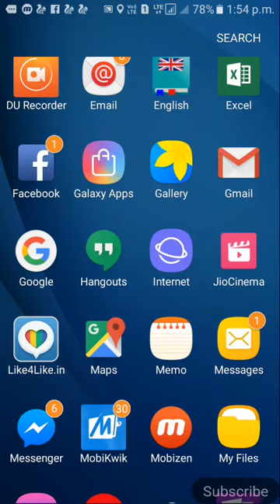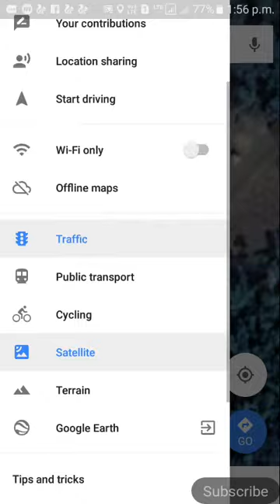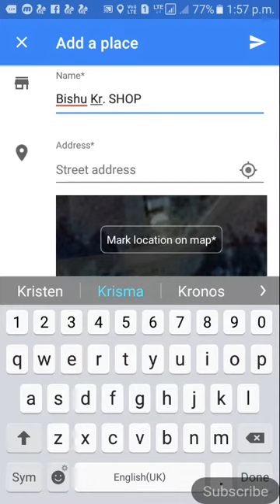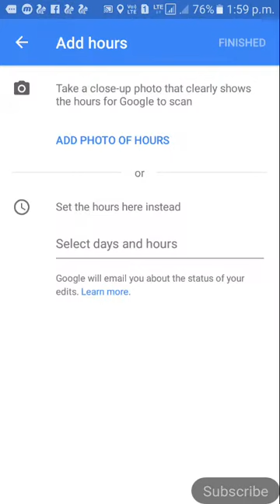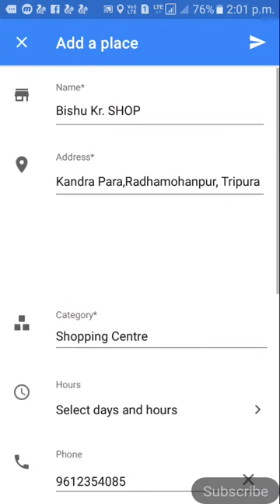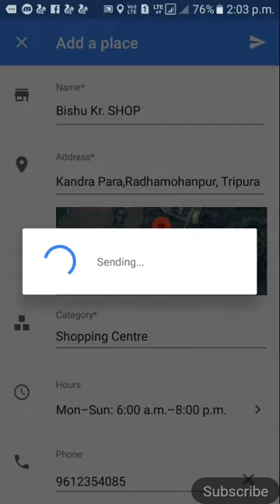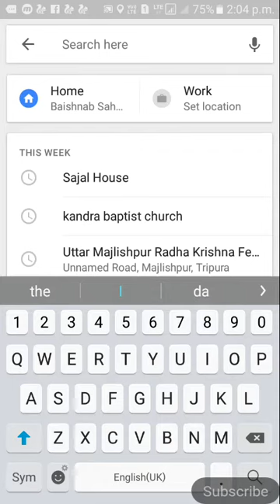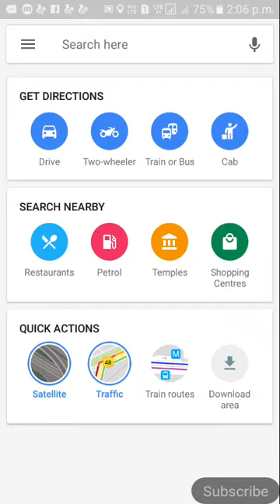Google Map o bahaikhe Address/ Nok/ Dokan tai Office no add khwlai nailai nai do.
Bahai khe add khwlaina nang Google map o janija address, Shop tai office no abono silainai.